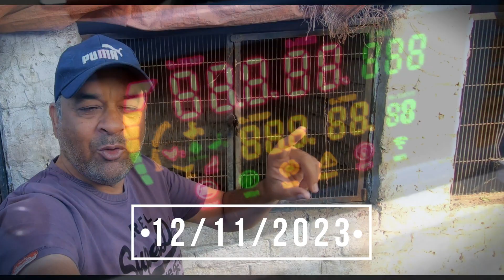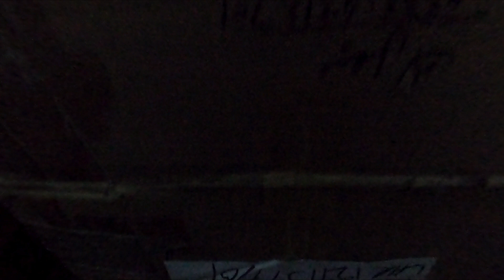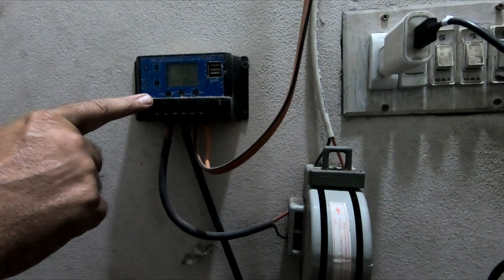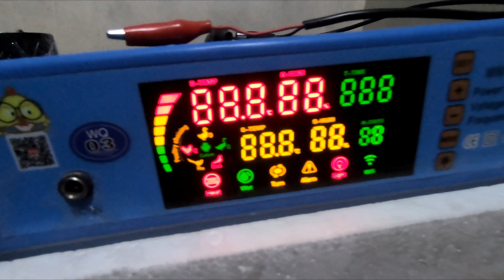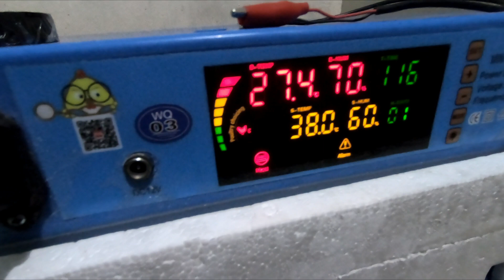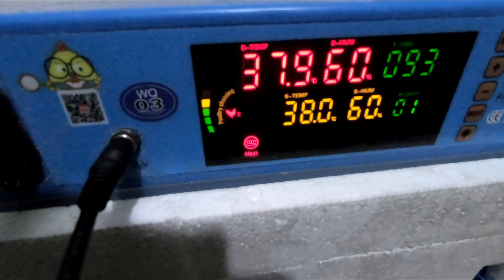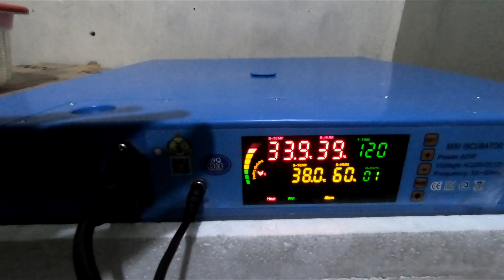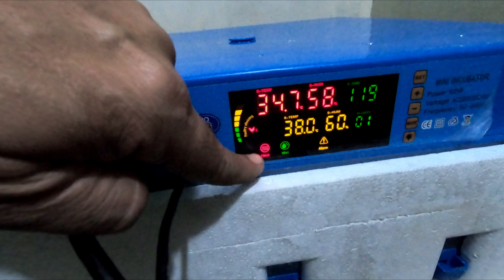The Chicken Egg Incubator For Best Chicks Hatching Result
How To Use Automatic Incubator For Best Chicks Hatching Result
i am gona show in this video complete information about chicken automatic incubator how it work its setting how you operate and how to set eggs in it much more have this video so guys watch till end ad share with yours friends

How does automatic incubator work?
An automatic incubator creates an environment where humidity is uniform throughout the unit and remains at the optimum level. While your eggs are incubating, your hen can continue to lay more eggs. Automatic incubators that turn the eggs ensure that the chicks do not stick to the shell.
Aoa, friends ! To kaisay hain app
I am here for you with all of my passion of birds .My goal is to build a community that love pets and birds,.
I am sharing pets birds vlogs and All information in accordance with birds and animals that you will love to watch .I hope we will be like a family and i will consider you as my  partners .This is just a start i want you guys to get engaged with our family and share my chanel to make it vast .This will give me more energy to work hard to give my best ! Have a nice day
What is the right temperature for automatic incubator for chickens?
Make sure your incubator is set to the correct temperature. Forced air incubators should maintain a temperature of 99.5 – 100.5° F and still air incubators should hold a temperature of 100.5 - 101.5°F. The incubator should also have at least 60% humidity
What is the difference between manual and automatic egg incubators?
The tray is turned automatically by a motor which causes the eggs to rotate. If you want to be more involved in the incubation process, then a manual egg incubator is for you because with a manual egg incubator, you are required to turn the eggs at least three times a day by hand.
How do automatic incubator turn eggs?
Some fully automatic incubators, such as the Hova-Bator Automatic Incubator (pictured above) include a motorised egg tray which slowly tips the eggs from side to side. The term 'automatic' is often misinterpreted by new incubator users as meaning full temperature control.
How many hours can an incubator go without power?
The heat from the candles can easily keep the eggs above 90°F until the power returns. Embryos have survived at temperatures below 90°F for up to 18 hours. You should continue to incubate the eggs after the outage; then candle them 4 to 6 days later to check for further development or signs of life.
How to make an incubator at home?
A homemade incubator to hatch chicken eggs: can you DIY it?
A DIY incubator made with a styrofoam container and strong mesh flooring. A bowl and sponge to hold water and keep humidity at the right level. The bowl must be kept away from the hatching chicks, otherwise it's easy for them to drown. Placing it on the floor with mesh on top is a good solution.